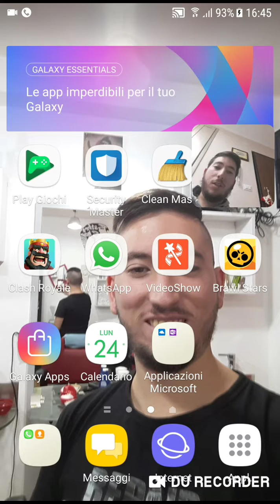Brawl Stars 🔫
Ecco un altro video dove ho ripreso il gioco magnifico e molto bello allo stesso tempo di Brawl Stars dove ogni Arena con le gemme si raccoglie senza che l'avversario non li ruba oppure, per sopravvivere e distruggere altro personaggio Brawl e infine di proteggere la cassaforte pieno di Gemme spero vi piaccia lasciate un sacco di like 👍😎😉 spolliciate vi auguro una buona Visione.